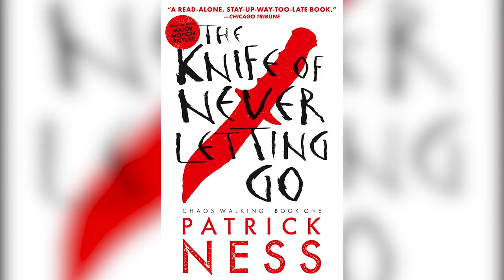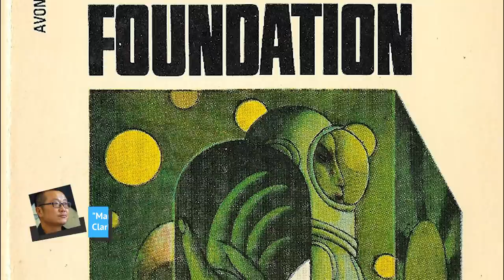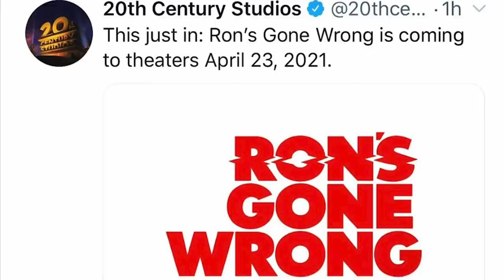These Upcoming Sci-Fi Movies Will Blow You Away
Sci-fi movies keep getting better and better -- and the last decade has given fans of the genre a lot of reasons to be excited for what’s in store for them in the coming years.

Movies like Arrival, Interstellar, and Snowpiercer are among the best sci-fi movies of the 2010s, but in the '20s get ready to see Neo make his big-screen return on the fourth Matrix movie and Chris Pratt in the military sci-fi flick The Tomorrow War.

These upcoming sci-fi movies are guaranteed to blow you away, so here are all the details on these sci-fi movies that are in the works.

Chaos Walking | 0:00
The Matrix 4 | 1:26
After Yang | 2:46
The Three-Body Problem | 3:28
Stowaway | 4:31
Little Fish | 5:36
Breach | 6:48
Warning | 7:49
The Tomorrow War | 8:58
Ron's Gone Wrong | 10:01